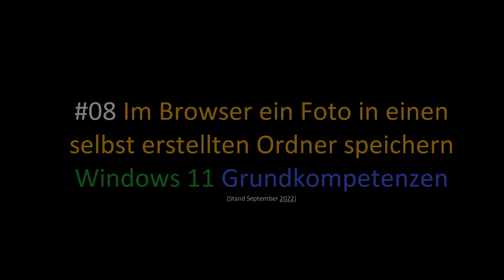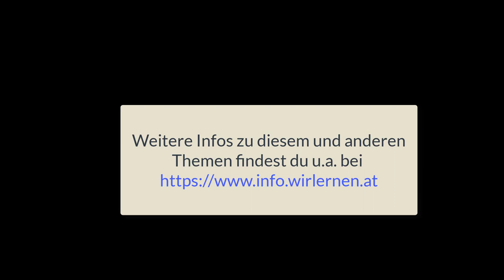08 Windows 11 - Im Browser eine Abbildung in einen selbst erstellten Ordner speichern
Ich zeige hier, wie man in einem Browser wie dem Google Chrome eine Abbildung abspeichern und dabei gleich für diesen Zweck einen neuen Ordner erzeugen kann. Dieses Video ist Teil meiner Playlist Windows 11 Grundkompetenzen / Grundlagen, die sich an Einsteiger*innen in das Betriebssystem richtet.
Die im Video verwendete Abbildung ist auf der folgenden Webseite abrufbar